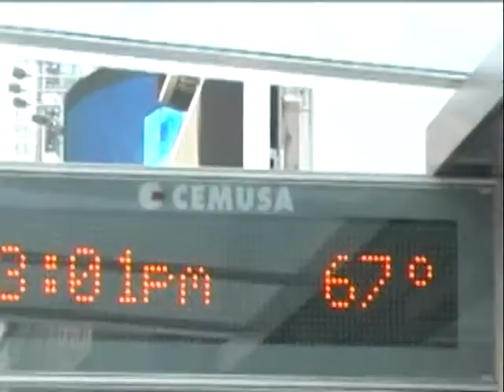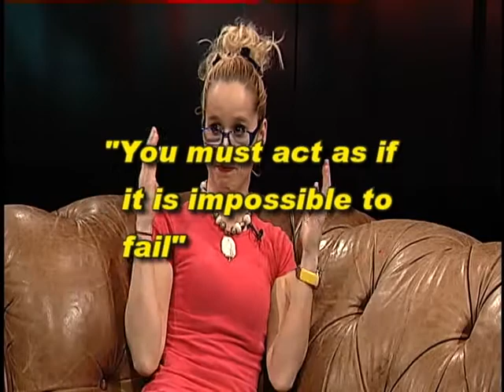The Sissy Gamache Show with guest, actress Chandra Wilson Part 1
Part 1 of my interview with actress Chandra Wilson